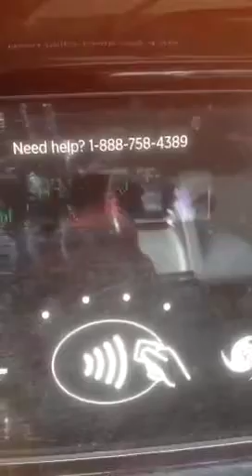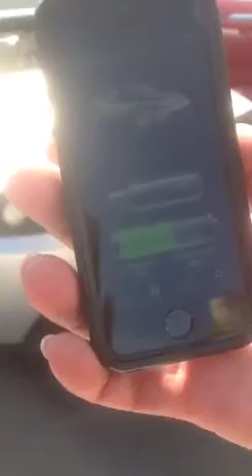Tesla Motors Roadster charging CHAdeMO with Quick Charge Power JdeMO 2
Same Roadster charging session a little later